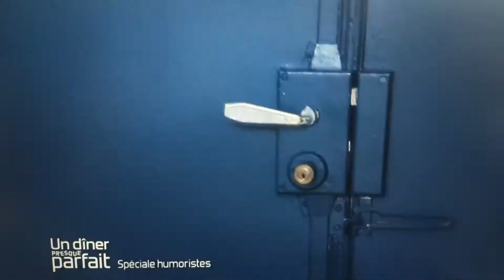Dédoublement imminent dans "Un Dîner Presque parfait" / Les Jumelles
"Un dîner presque parfait", semaine Spéciale Humoristes avec Les Jumelles, Tex, Anthony Joubert, Éric Collado et Myriam Barouck sur W9 !